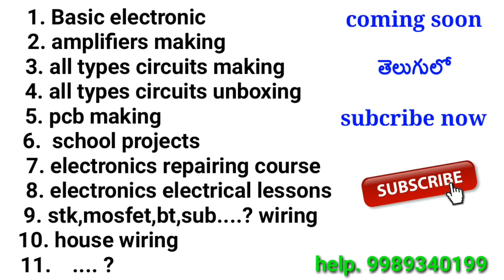Dts optical circuit board unboxing//optical board sound testing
1)ఇ బోర్డ్  మీ దగ్గరలో ఉన్న  ఎలాక్టోనిక్స్ షాప్ లలో ఉండి వుండ వచ్చును
 2)దీని పెరు ఆప్టికల్ 5.1 బోర్డ్
3)దీనికి 1A నుండి 2A వరకు మాత్రమే ఇవ్వాలి 3A,5A ఇచ్చునుచో కాలిపోవును.
4)ఇ బోర్డుకు 6ఛానల్ ఆప్టికల్ సిగ్నల్స్ మాత్రమే ఇన్ చేయాలి
5)2 ఛానల్ సిగ్నల్స్ ఇచ్చునుచో సబ్,లెఫ్ట్,రైట్,మాత్రమే పనిచేయును
6)దీనికి సెటప్ బాక్స్,డిష్ టీవీ, ఎల్ ఇడి, బ్లురే,  వాటి నుండి ఈ బోర్డుకి ఇన్ చేయాలి(6చేనల్ సిగ్నల్స్)